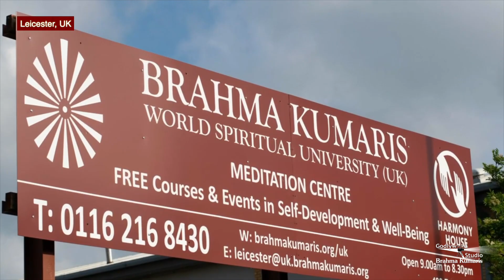लंदन के लिसेस्टर सेंटर पर Queen Elizabeth-II का Platinum Jubilee Celebration | Godlywood Studio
Organizer: Brahmakumaris